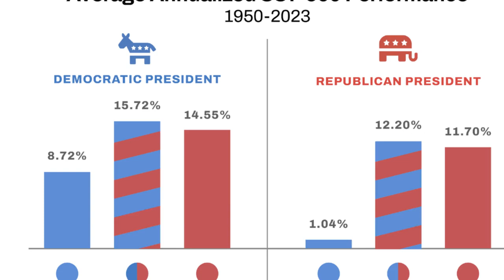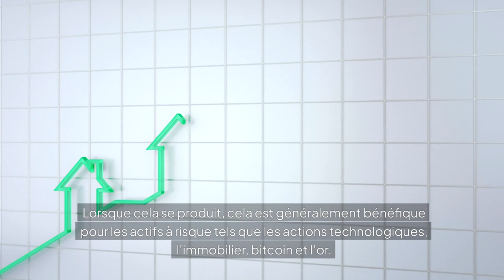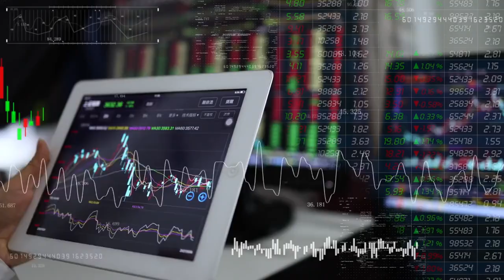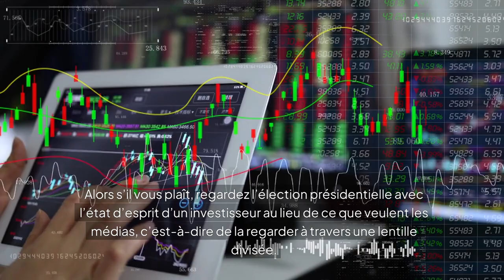Élection présidentielle aux États-Unis 2024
À l’approche des élections américaines, il est important de mettre de côté les opinions personnelles sur les candidats et de se concentrer plutôt sur les politiques et les résultats sur les marchés boursiers et sur les économies respectives.
Je voulais partager quelques informations avec vous pour mieux aborder les 12 à 18 mois à venir.
Lorsque nous examinons la performance des marchés pendant les années électorales, nous pouvons constater des rendements allant de 11 à 15 %.  Cela montre que peu importe qui gagne, le gouvernement américain continuera à réduire les taux d’intérêt et à imprimer de la monnaie pour financer ses dépenses.  Si les démocrates gagnent, l’argent imprimé ira aux programmes à faible revenu.  Si un républicain gagne, cela bénéficiera de réductions d’impôts et d’incitations aux entreprises.

En ce qui concerne les dépenses publiques, les États-Unis ont désormais une dette de près de 36 000 milliards de dollars et un déficit annuel de près de 2 000 milliards de dollars.  Cela signifie qu’ils ne peuvent pas avoir de taux d’intérêt élevés et doivent continuer à imprimer pour financer le déficit annuel.

Lorsque cela se produit, cela est généralement bénéfique pour les actifs à risque tels que les actions technologiques, l’immobilier, le bitcoin et l’or.

En termes de liquidité mondiale, les gouvernements doivent remettre les imprimantes en marche.  Nous avons récemment vu la Chine annoncer un programme de plus de 300 milliards de dollars pour tenter de stimuler son économie.  Cela se produira dans la plupart des banques centrales jusqu’en 2025. Cela se produira au même moment où les taux d’intérêt baissent partout dans le monde.   Cela signifie que l’argent partout dans le monde devient moins cher.

Enfin, alors que le cycle économique atteint son point bas, les gouvernements devront continuer à dépenser et à baisser les taux pour arrêter la hausse du chômage (4,1 % aux États-Unis et 6,5 % au Canada) et permettre aux économies de rebondir.
Ainsi, même si le théâtre politique crée des divisions entre les gens et offre du divertissement aux autres, la vision macro est très sensiblement la même.  Une dette de 36 000 milliards de dollars avec un déficit annuel signifie que les États-Unis devront imprimer davantage de monnaie à des taux plus bas pour continuer à ce rythme.  Cela fait baisser la valeur du dollar et gonfle les prix des actions, de l’immobilier, du bitcoin et de l’or.  Mauvais pour les particuliers sans investissements mais bon pour les détenteurs d’actifs dans leur ensemble.  Cela se voit jusqu’à présent dans les rendements de 2023 et 2024.

Alors s’il vous plaît, regardez l’élection présidentielle avec l’état d’esprit d’un investisseur au lieu de ce que veulent les médias, c’est-à-dire de la regarder à travers une lentille divisée.

Restez en sécurité et parlez bientôt !